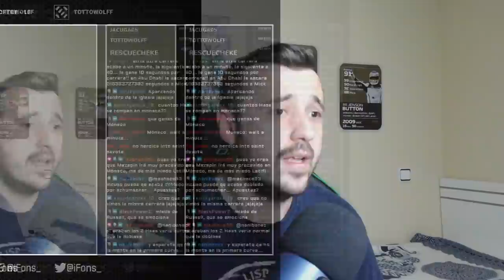HAMILTON Y MERCEDES SON DEMASIADO PARA VERSTAPPEN | Mis Apuntes del GP de España 2021